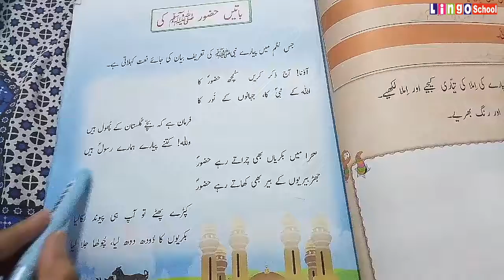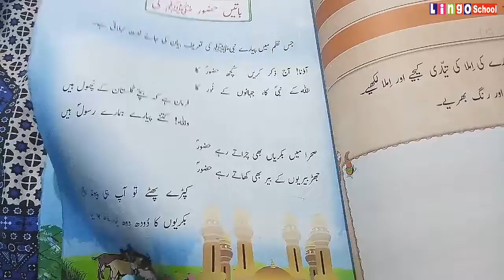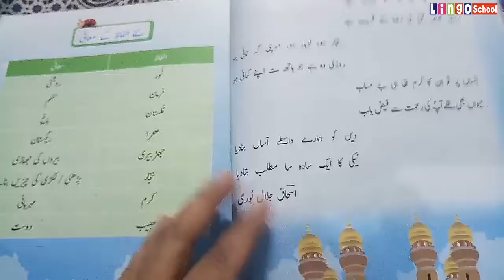Class 3 | Urdu